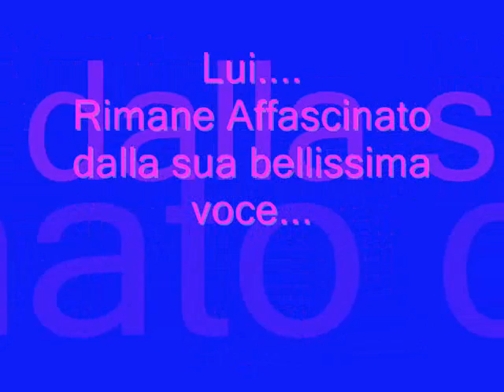I Passi Dell'Amore - Jamie & Landon.wmv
la più bella storia d'amore.